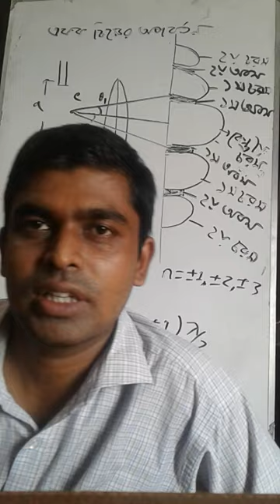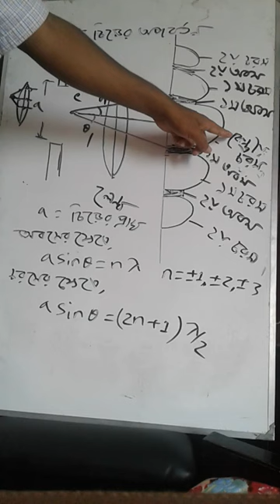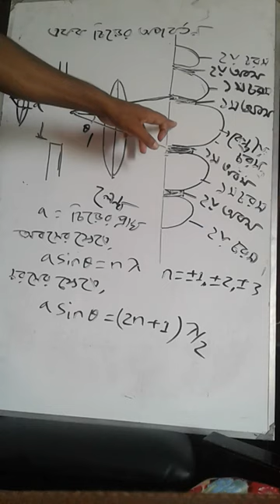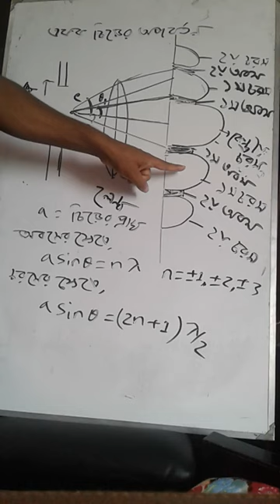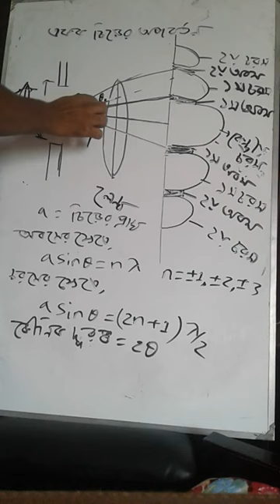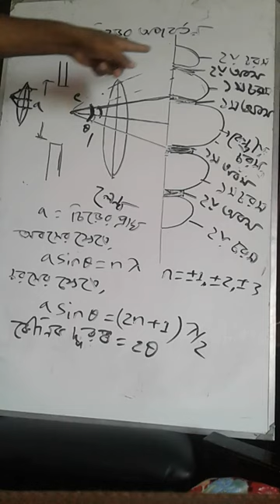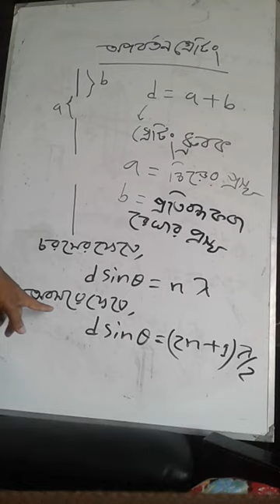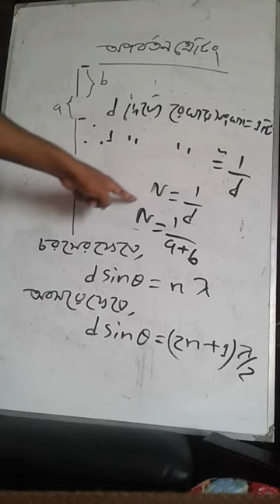একাদশ দ্বাদশ পদার্থ বিজ্ঞান অনলাইন ক্লাস।